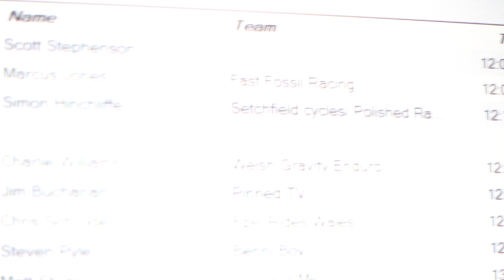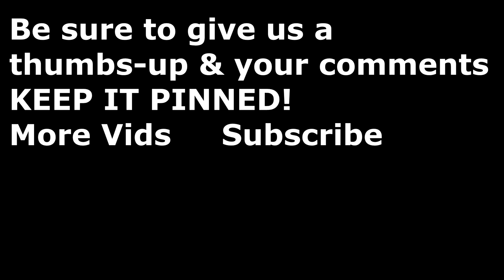We Teach ADAM BRAYTON How To Race A Welsh Enduro!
We head over to Coed Y Brenin to tackle the last Welsh Enduro, where we hook up with Hope's top pro rider, Adam Brayton and great friend of Pinned, Meg Whyte. We all tackle this physical loop together after practice, with stage 3 being one of the longest we've done all year.